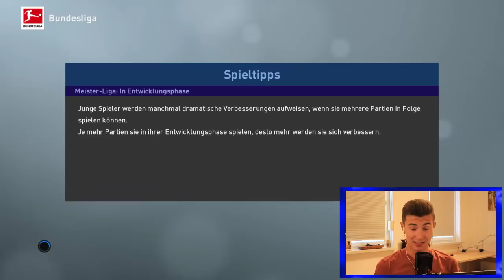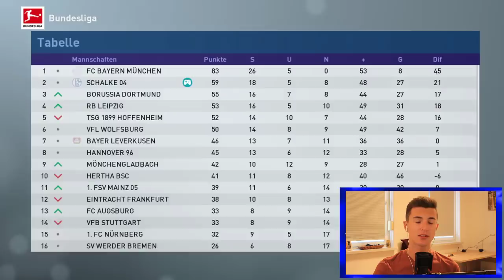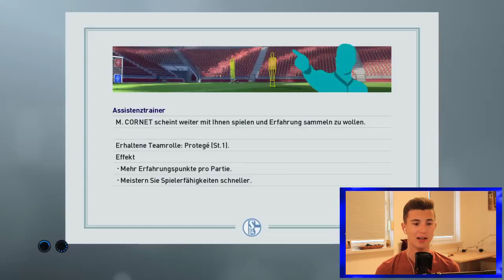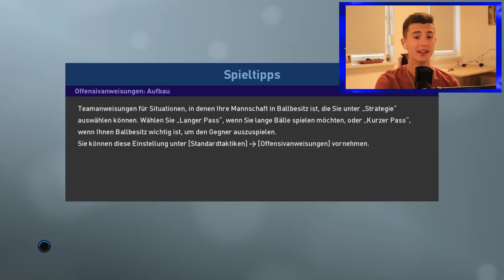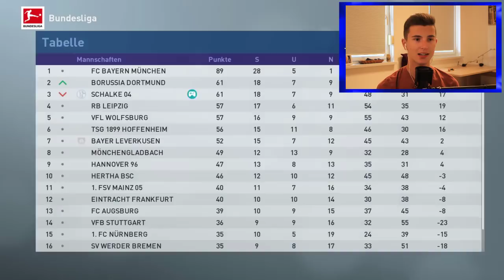PES 2019 Meisterliga Schalke #29 ⚽ Werden wir VIZEMEISTER? ⚽ Pro Evolution Soccer 2019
✯ LINKS ✯
- FIFA 18
- PSN Card 20€